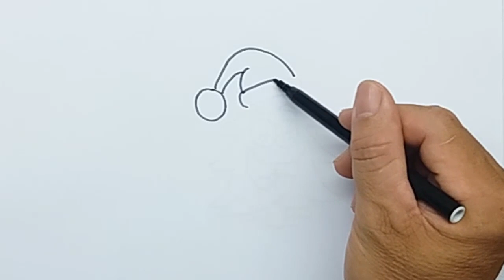Easy Santa Claus Cartoon Drawing for Kids View | Smart Bapy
Easy Santa Claus Cartoon Drawing for Kids View